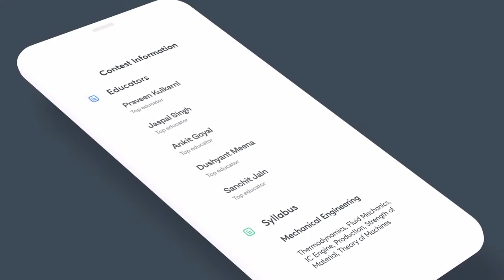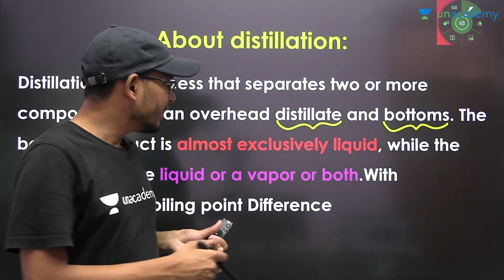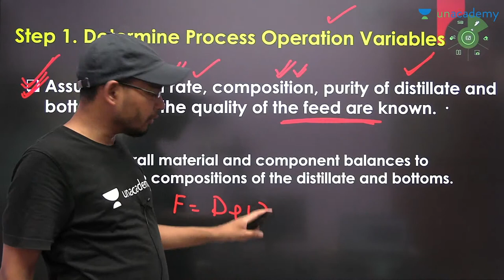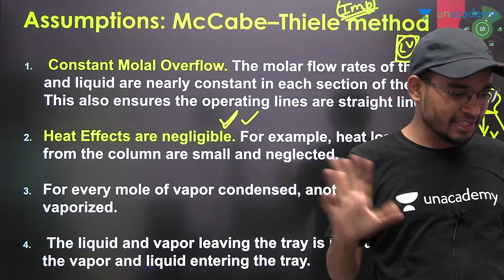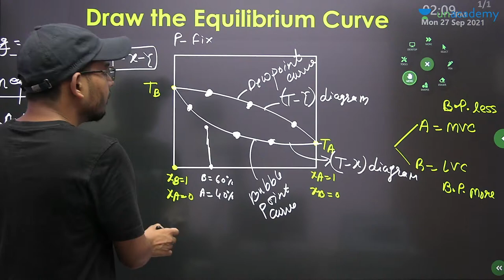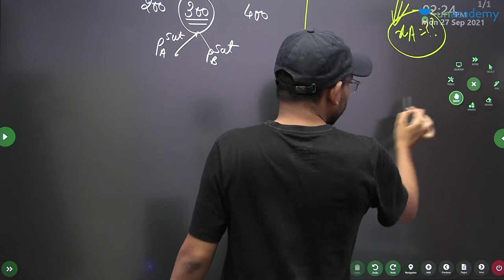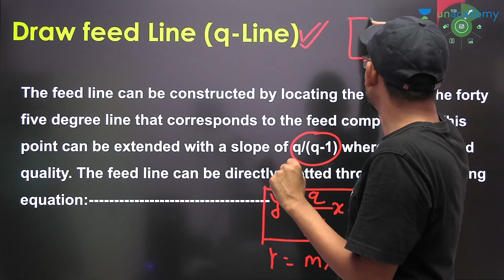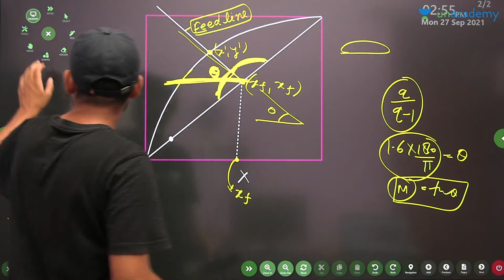L 1 | Design of the Distillation Column | GATE 2022 | Manish Rajput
This lecture is for all ChemicalEngineering Students, preparing for the GATE CH Exam. "Design of the Distillation Column" is covered in this lecture by Manish Rajput Sir.

Manish Rajput and other Top Educators take classes on Unacademy App.

Unacademy Subscription Benefits:
1. Learn from your favourite Educator
2. Dedicated DOUBT sessions
3. One Subscription, Unlimited Access
4. Real time interaction with Educators
5. You can ask doubts in live class
6. Limited students
7. Download the videos & watch offline

Get the GATE & ESE Iconic Advantage:
1. Personal Coach
2. Study Planner & Bi-weekly Reviews
3. Dedicated Doubt Clearing Space
4. Personalized Test Analysis
5. Study Booster Sessions
6. Preparatory Study Material
7. All the Unacademy Subscription Benefits